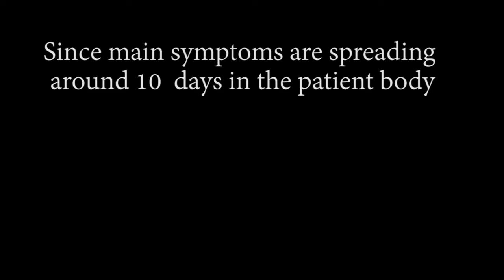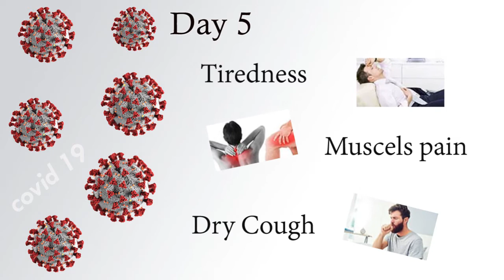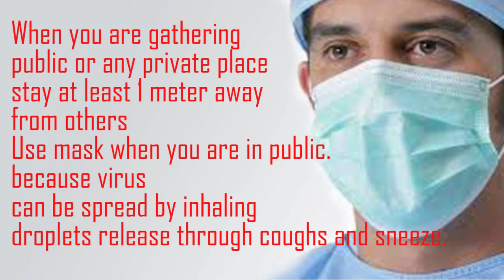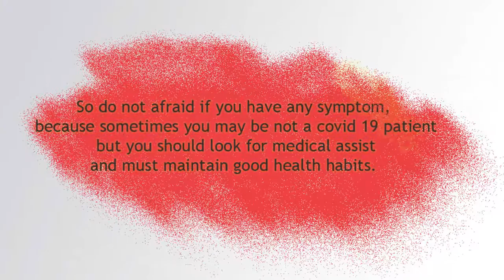Symptoms of Covid 19- Simple steps to avoid from Covid -19 Disease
This video is crated for share symptoms of Covid19
And also acknowledge viewers about things that they should do for avoid this covid 19 disaster.

Hope this video also worth for you all friends.
Stay safe.
Defete covid -19

Finally ,I would like to thank for contributors who contribute this content
Those videos are also amazing.

You can watch it from this links.